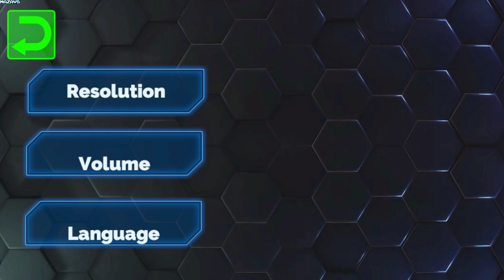INFECTED - Super Soldier Project | Demo | GamePlay PC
A police officer goes to investigate an old house where he hears reports of noises and screams, a team was sent before him and they didn't give any feedback, something macabre awaits this police officer.
Zombies, monsters from experiments gone wrong and a deadly virus for humans, this mission stopped being a mere report and became an operation to save an entire city from a deadly virus.

• Explore the House – A third-person horror game with scary visuals.
• Gameplay and Puzzles - Based on great classic Horror games.
• Innovative story - Despite being inspired by other games, Infected has a unique plot created exclusively for the game's story. • Survive the horrors – Scavenge for supplies and weapons to stay alive as you run, hide, or fight strange creatures.
• Unravel the mystery of the abandoned house – Secrets will reveal themselves as you progress on your journey.
• Read texts and documents scattered around the scene to understand what happened in this house.

A bizarre mystery awaits you in this Horror game, help Gabriel on this journey.